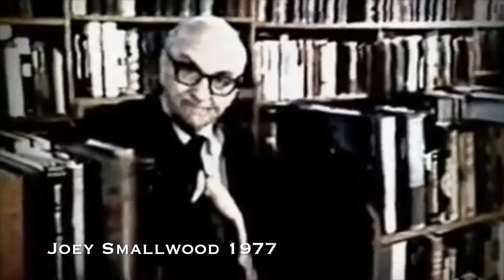The Colony of Unrequited Dreams: Joey Smallwood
Buy tickets to see an epic portrait of passion and ambition retelling one of the most iconic stories in Newfoundland's history!

Videos used:

Artistic Fraud of Newfoundland: The Colony of Unrequited Dreams.